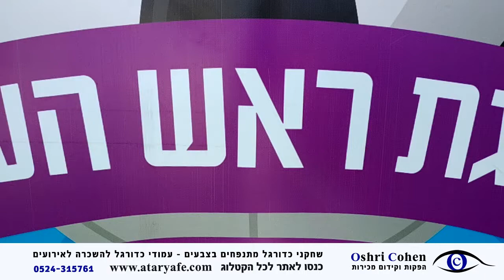דנסרים למשחק כדורגל - בובות דנסר מיוחדות כדורגל מתנפח 0524-315761 להשכרה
דנסרים למשחק כדורגל - בובות דנסר מיוחדות כדורגל מתנפח 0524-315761

דנסר, בובות דנסר,דנסר בצבעים להשכרה, בובות ענק, קידום מכירות